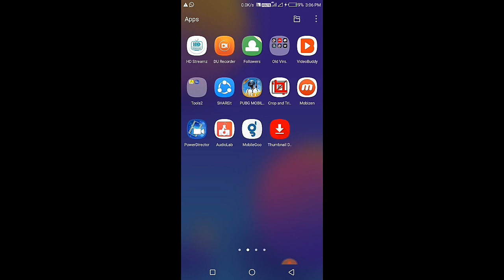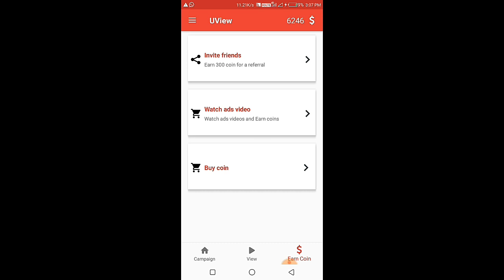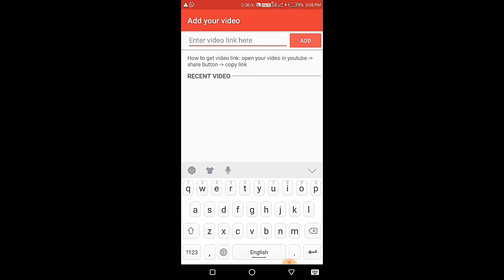How to Get More Views on YouTube in 2020 (NEW Strategy) in 2020 | Grow Youtube Channel Fast in hindi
How to Get More Views on YouTube in 2020 (NEW Strategy) Hindi.

In this video I’m going to show you how to get more views on YouTube in 2020.

In fact, this strategy is one the main reasons that I quickly grew my channel to over 200k views per month (and 250k+ subscribers).

With that, here’s what you’ll learn in today’s video.

First, I’ll bust the myth that video SEO is the secret to getting more views on YouTube. It’s not. Sure, optimizing your title, description and tags definitely helps. But SEO is not as important as most people think.

Next, you’ll learn how to find a winning topic for your video. Specifically, you want to find a topic that’s already proven to do well on YouTube. In many ways, this is the secret to growing a YouTube channel: publishing videos that people WANT to watch.

I also outline a few simple tips that you can use to optimize your video for audience retention and watch time: two key YouTube ranking factors. If you want to get 1000 views per day on YouTube, these two ranking factors are key.

Finally, I’ll show you how to optimize your videos for “SVO”. This is similar to SEO… but different.

I also throw in a few bonus tips to help you create thumbnails that get clicked on.

In the end, you’ll have a process you can use to get more YouTube views.

quaries solved-
get 1000 views per days
grow a youtube channel
how to get views 2020
get 1000 views per day,
youtube tips, youtube tips for beginners, how to get more subscribers and views, how to grow youtube channel,
get more views easily,
make video viral,
youtube video par view kaise badhaye, youtube par view badhaye in hindi, webbeast
youtube strategy 2020
youtube views